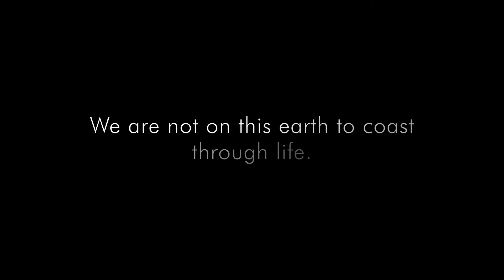SS21 Preview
This season's line is all about emphasis on paddling on.  We all need to be reminded even though our story is unique we are united in our strength.